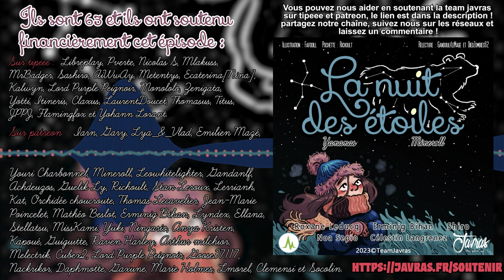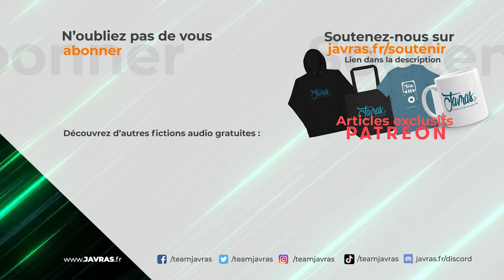La Nuit Des Étoiles - Episode 14 - Exploration : La Voie Lactée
🎧 TÉLÉCHARGEMENT :
Téléchargement gratuit de ce mono mp3 : Soon

🎙️STAFF
Scénario : Mineroll
Montage : Yananas
Composition : Kayji - @YannRayon

Distribution :

Relecteurs : Yananas, Aurélien Legros, Antoine